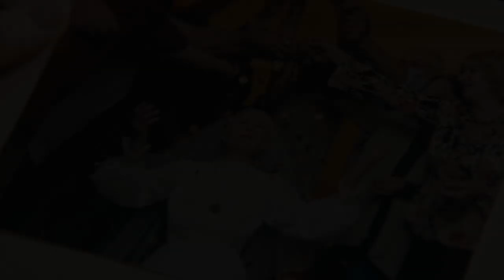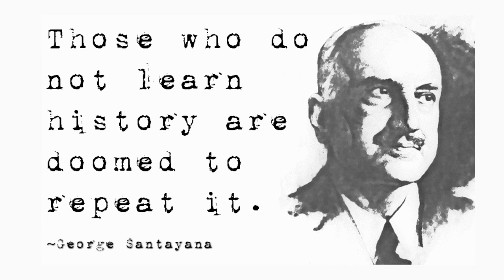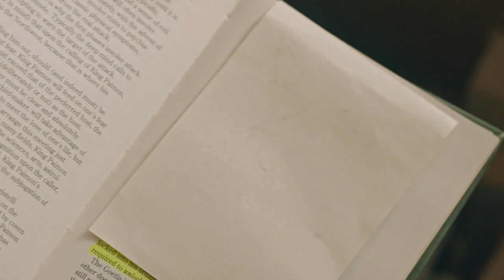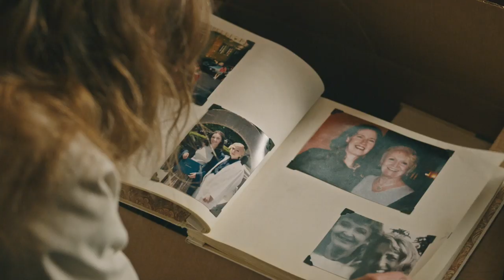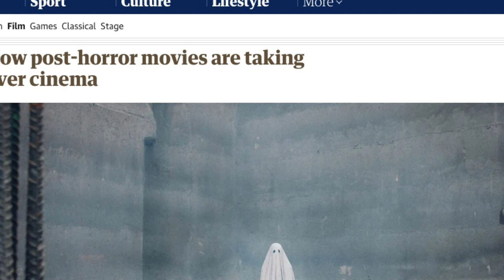Aster, Eggers & Peele: The New Horror Movement is Present, not Post (Analysis)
The last 5 years have seen the release of some great horror films, for example, The Witch (2015), Get Out (2017), Hereditary (2018), Us (2019), Midsommar (2019) & The Lighthouse (2019). The 6 films I just listed are by 3 directors: Ari Aster, Robert Eggers & Jordan Peele, and I believe this trio may be spearheading a new horror movement. In this video, I will attempt to breakdown and analyze this horror movement, in order to define it and figure out what we should call it.

Please let me know your thoughts on this movement in the comments below.